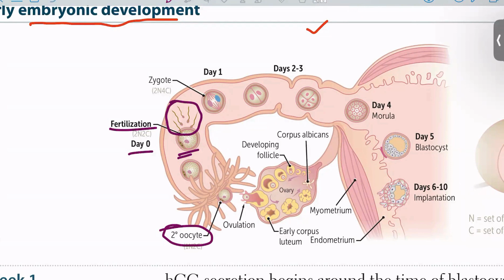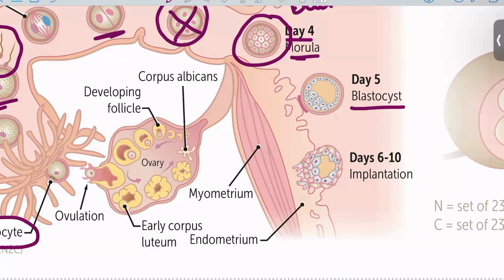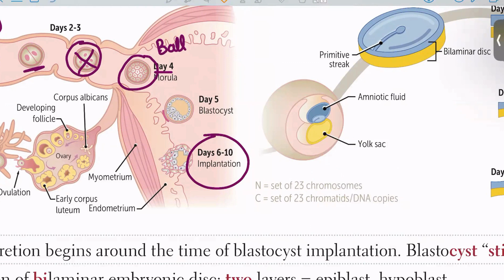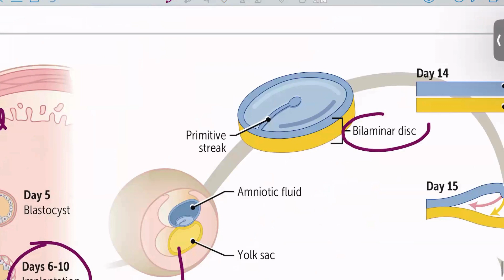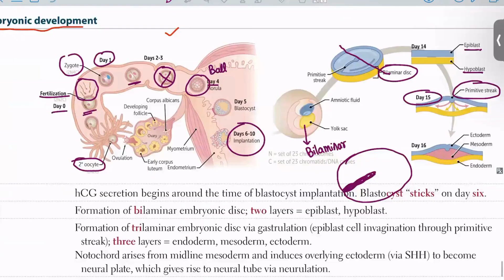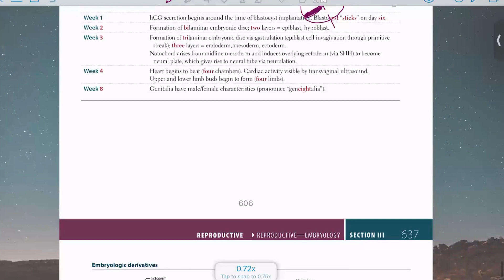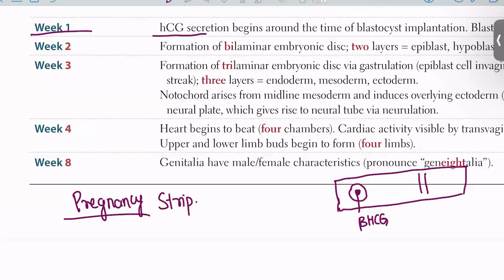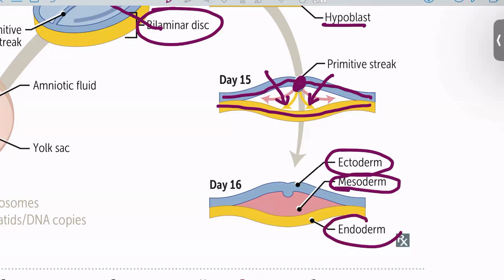Embryology of Reproductive system from first aid step 1|USMLE|Urdu/Hindi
USMLE Step 1 and 2 prepration from first aid.Daily bases uploading of system wised videos.
Chapters:
00:00 Tunica Albuginea
01:35 Male Internal Genitalia Anatomy
13:50 Ligation of Vas daferens
23:20 seminiferous tubules
31:52 Spermatogonia
32:51 Sertoli Cells
42:56 Leydig Cells